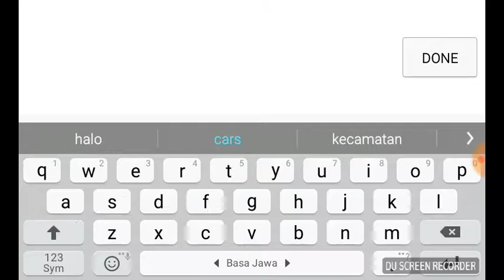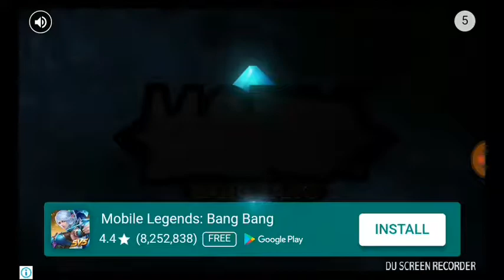Slither.io (gameplay) Syabil is a Gamer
So I play slither.io